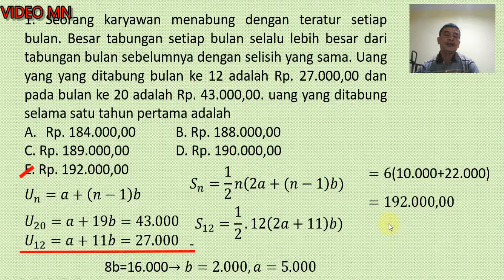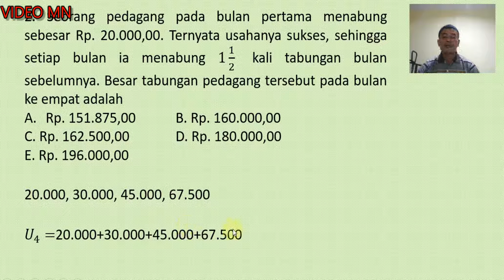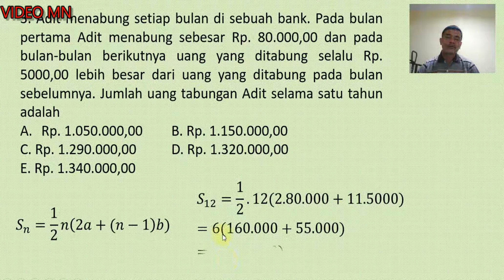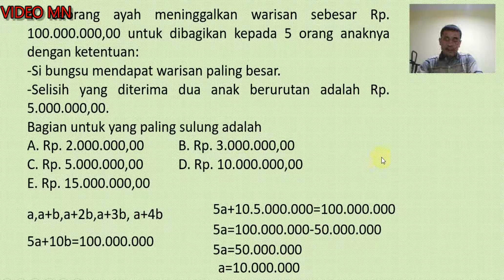Barisan dan Deret Aritmatika Lanjutan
Barisan dan Deret  Aritmatika Lanjutan Ujian Mandiri membahas  Barisan Aritmatika Ujian Mandiri barisan aritmatika dan deret aritmatika untuk maslah keuangan, disajikan untuk anda agar tahu  Barisan dan Deret Aritmatika Ujian Mandiri untuk masalah keuangan seperti SMM USU, SMMPTN Barat, SMUP UNPAD, SIMAK UI, UTUL UGM dan Ujian Mandiri lainnya.

BERBAGI MATEMATIKA